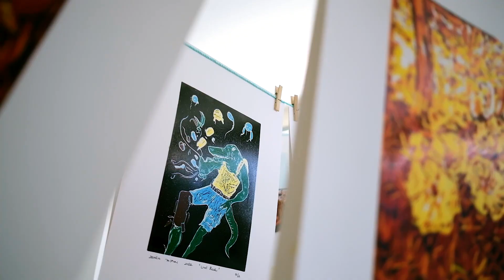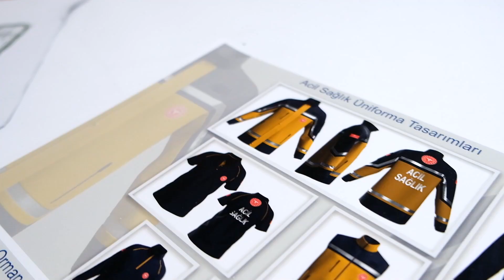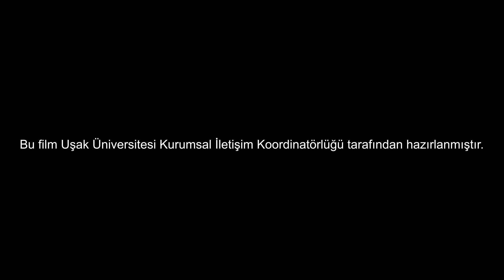Uşak Üniversitesi 2023 - 2024 Tanıtım Filmi